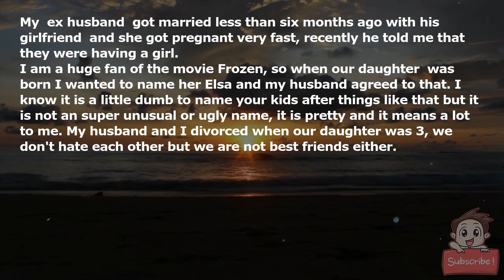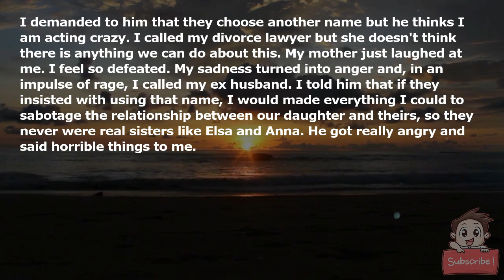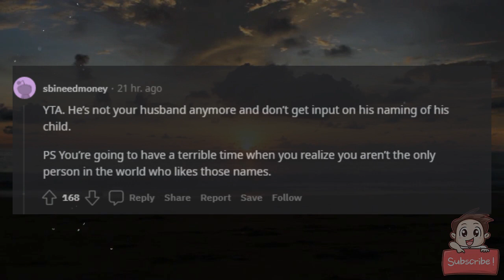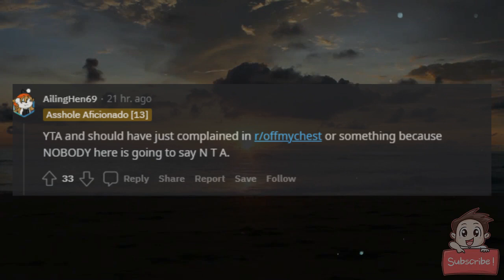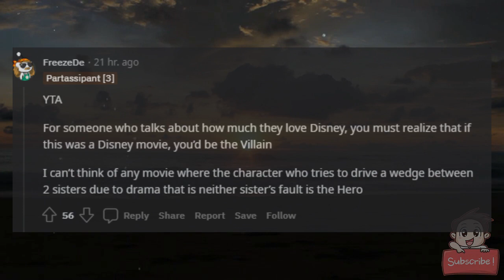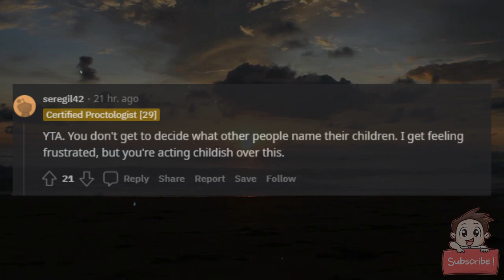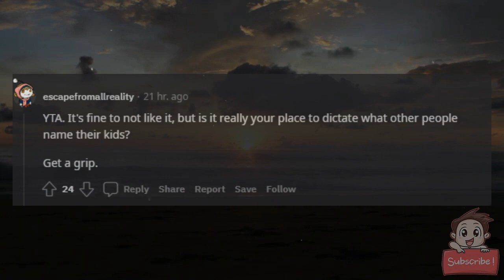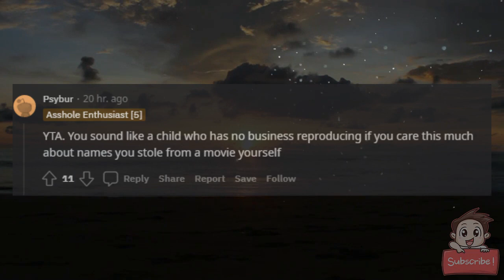AITA for not wanting my ex husband's new daughter to have a complementary Frozen name to the one ou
AITA for not wanting my ex husband's new daughter to have a complementary Frozen name to the one our daughter already has?

My (31F) ex husband (35M) got married less than six months ago with his girlfriend (25F) and she got pregnant very fast, recently he told me that they were having a girl.

I am a huge fan of the movie Frozen, so when our daughter (6F) was born I wanted to name her Elsa and my husband agreed to that. I know it is a little dumb to name your kids after things like that but it is not an super unusual or ugly name, it is pretty and it means a lot to me. My husband and I divorced when our daughter was 3, we don't hate each other but we are not best friends either.

The issue with the new baby is that he explained to me that after he told his new wife the story behind the name of Elsa, she proposed that their daughter should be named Anna, so they could be sisters like in the movie. For me it is totally unfair that they are stealing my naming process from me like that. What if I have another daughter? It would have been perfect to name her Anna and now I wouldn't be able to do it without it looking like I am stealing from them.  My husband doesn't even like Frozen that much. He always said his favorite Disney animated movie was Bolt. I don't know if the mother likes Frozen but I am totally sure she doesn't like it as much as me.

I demanded to him that they choose another name but he thinks I am acting crazy. I called my divorce lawyer but she doesn't think there is anything we can do about this. My mother just laughed at me. I feel so defeated. My sadness turned into anger and, in an impulse of rage, I called my ex husband. I told him that if they insisted with using that name, I would made everything I could to sabotage the relationship between our daughter and theirs, so they never were real sisters like Elsa and Anna. He got really angry and said horrible things to me.

I immediately regretted saying what I said and it is not true, I would never do that, but this whole situation has been so horrible for me and now he is really angry too. I think that I am ultimately in the rigth about why they shouldn't use that name but I was wrong in saying what I said. I want to insist on them picking another name but without going too far.

Am I the Asshole?